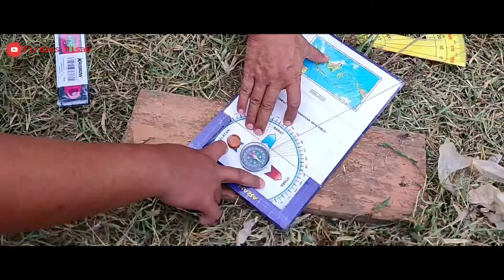PENGUKURAN ARAH KIBLAT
Kampus 4 Fakultas Pertanian Universitas Muhammadiyah Sumatera Barat di Payakumbuh dengan mengunakan kompas petuntuk Kiblat.